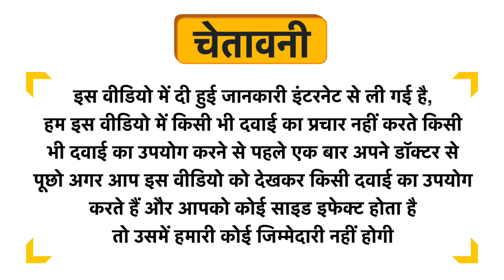ADEL Argentum Met. Dilution 50M Uses in Hindi | Side Effects | Review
ADEL Argentum Met. Dilution 50M Uses in Hindi | Benefits | Side Effects | Dose

ADEL Argentum Met. Dilution 50M Uses in Hindi
ADEL Argentum Met. Dilution 50M Use in Hindi
ADEL Argentum Met. Dilution 50M Kis kaam aati hai
ADEL Argentum Met. Dilution 50M Review
ADEL Argentum Met. Dilution 50M Use
ADEL Argentum Met. Dilution 50M Side Effects
ADEL Argentum Met. Dilution 50M ke Fayde
ADEL Argentum Met. Dilution 50M ke fayde in hindi
ADEL Argentum Met. Dilution 50M how to take
ADEL Argentum Met. Dilution 50M how to use